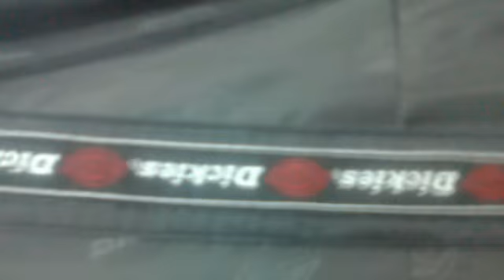tunel band wt tape 2